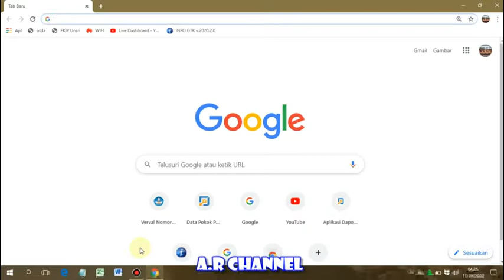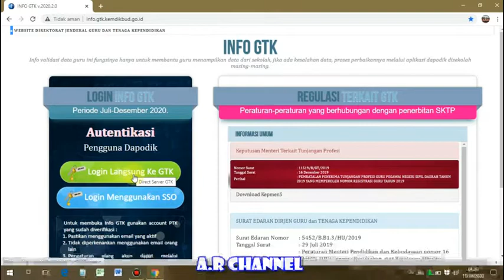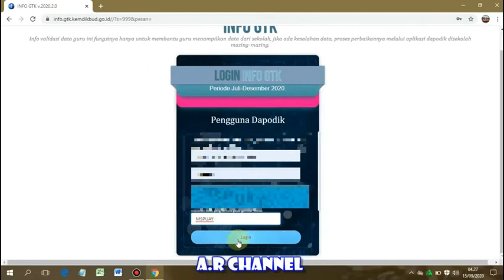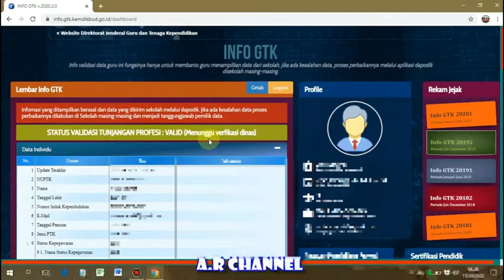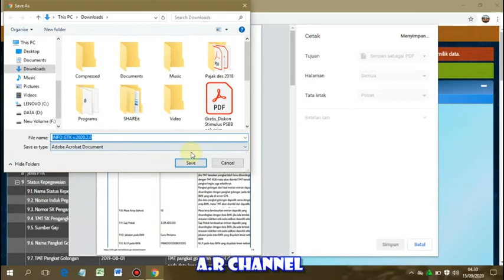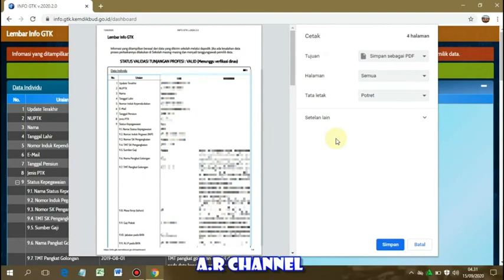CARA MUDAH CEK KEVALIDAN DATA GURU SERTIFIKASI DI INFO GTK 2020.1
Untuk mengetahui apakah tunjangan sertifikasi guru dapat cair tepat waktu atau tidak, pastikan data guru tersebut sudah valid, begini cara pengecekan data guru untuk sertifikasi.
Salam A.R Channel